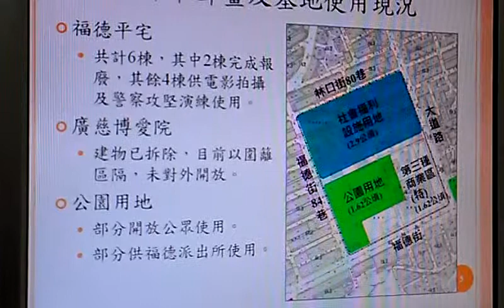停車需求非常大，地上分開開發地下統一開發停車場VIDEO0085